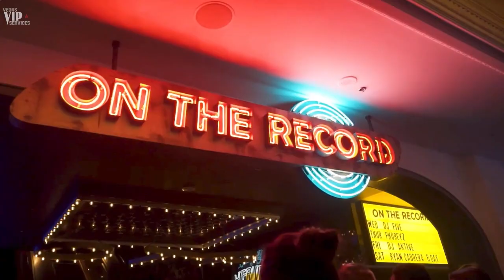🥂 Speakeasy Las Vegas On the Record at Park MGM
🍾 Hey, everybody! I'm Brian Pfeiffer, owner of I'm inside the Park MGM – formerly known as the Monte Carlo – standing in front of On The Record (OTR) Nightclub. If you're not familiar with this area, it combines New York-New York Hotel & Casino, Park MGM, and T-Mobile Arena into one community. As far as I know, Park MGM is the only smoke-free hotel in Las Vegas.

🥳 On the Record is more than just another Las Vegas Nightclub. As one of the newest and most unique entries in town, OTR spans 11,000 square feet through the newly renovated Park MGM, formerly known as the Monte Carlo Resort & Casino. It includes 3 unique rooms, all of which are themed around music. It features both indoor and outdoor spaces where guests can socialize and relax.

With ample space and innovative concepts, On The Record is like nothing The Strip has seen in quite some time. The decor reflects the unique vision of Mark and Jonnie Houston from Houston Hospitality and their memories of past musical eras.  On the Record's entrance embraces the look of an old-school record store with many modern upgrades and amenities.

🔥 The venue oozes musical nostalgia from the album covers in the Vinyl Parlor to the vintage London-style double-decker bus that serves as both a bar and a DJ Booth. Directly inside from the patio is a Library Lounge with several large U-shaped tables are situated on the right, living room-type tables in the middle by the bar area, and a couple of booths to the right and left of the fireplace. On the patio and in the library, you will hear mostly Hip Hop music while the other rooms play Open Format – a mix of EDM, Top 40s, and Hip Hop. The walls are covered with hundreds of vinyl albums from various artists throughout musical history that are available for guests to take down and give to the master mixologists as inspiration for a special song-inspired cocktail.

🥂 So let's talk about bottle service and the different table options. OTR is always busy, especially when concerts and events let out at T-Mobile. It's considered one of the Las Vegas "deal" clubs, and we have a fantastic deal – a bottle package for about $950 all-in that includes 2 bottles of choice with a great table. I have sent a bunch of parties here, and I have never had a complaint. In fact, my customers thank me for sending them here.

Whether you are celebrating a Bachelor/Bachelorette Bash, a special occasion, or a night out on the town, On The Record is a fun, high-energy hotspot ideal for people who love a variety of music, have a flair for nostalgia, and want an alternative to the jam-packed, ear-shattering mega nightclubs.

Click on the link below to see the entire layout of this Club, and if you want to book a package, there's a link that will take you to my online booking system. Thanks, and I look forward to hearing from you so we can plan an epic party for your celebration.

🍾  Bottle Service
🧾  Guestlist
🎟 Tickets
🎉  Events
🎭  Packages
🎧  Nightclubs
🔫  Pools & Day Clubs
 🚁  Activities
 👯‍♀️  Gentleman's Clubs
♂   Male Revues

Why Should I use Vegas VIP Service to Book?